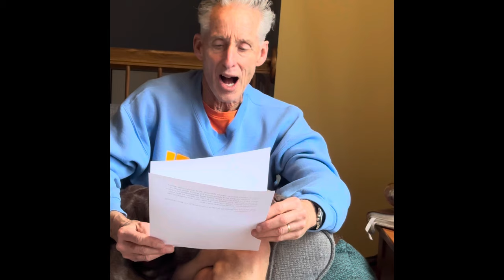Andrew Comiskey responds to IHOP-KC severing ties with Mike Bickle